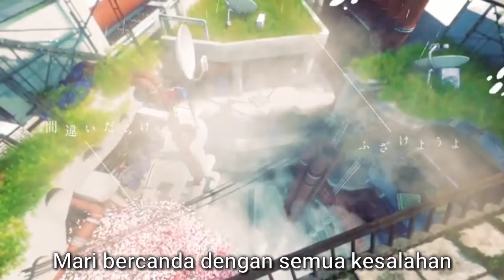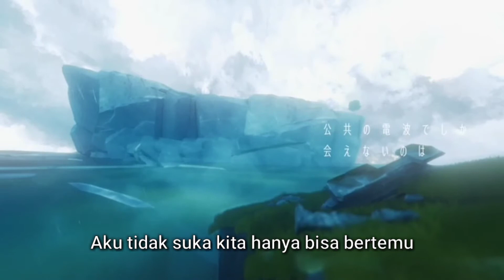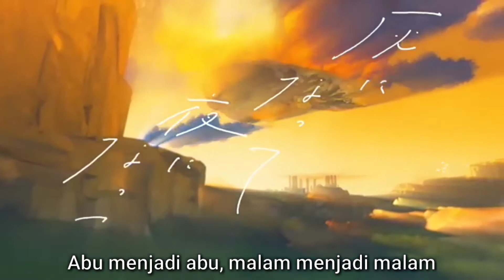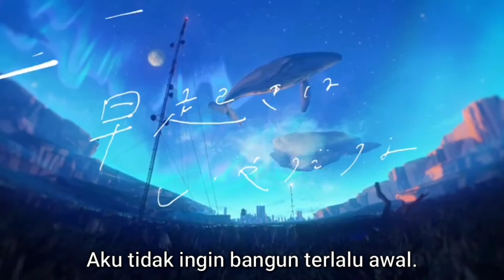【mao sasagawa】Don't be Kind to Me【Subtitle Indonesia】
Lyrics:

星が落ちていく海をなぞっている
少し背の高い坂を背にして帰る

何回　同じ事で焦っているのだろう

優しくしないで
間違いだらけでもふざけようよ

誰にも触れない
しずかなうみへ
とおくのくにへ行こう

公園のベンチで　やや死んでみる
公共の電波でしか会えないのは嫌だな

何回　同じ所で転んでるのだろう

心のどこかで
とおくのくにの音楽が、鳴る

優しくしないで
あなたが思うほど弱くないよ

浮遊して見つけた
夜空も泣いてる

灰になって夜になって
朝になって白になって
言葉だって歌になって

身体が覚えてる
愛は水色、恋する緑

優しくしないで
あなたが思うほど弱くないけど、
少しだけ眠いから早起きはいやだな

Terjemahan:

Aku menelusuri laut tempat bintang-bintang jatuh
Aku akan pulang dengan punggung menghadap bukit yang sedikit lebih tinggi

Aku bertanya-tanya berapa kali aku menjadi tidak sabar dengan hal yang sama

Jangan baik padaku
Mari bercanda dengan semua kesalahan

Tidak ada yang akan menyentuh kita
Ke laut yang tenang
Ayo pergi ke negeri yang jauh

Aku akan mati sedikit lebih cepat di bangku taman
Aku tidak suka kita hanya bisa bertemu di gelombang udara publik

Aku bertanya-tanya berapa kali aku jatuh di tempat yang sama

Jangan baik padaku
Mari bercanda tentang semua kesalahan yang telah kita buat

Di suatu tempat di hatiku
Aku mendengar musik dari negeri yang jauh

Jangan baik padaku
Aku tidak selemah yang kamu kira

Aku melayang dan menemukanmu
Langit malam pun menangis

Abu menjadi abu, malam menjadi malam
Di pagi hari, Semua itu menjadi putih
Bahkan kata-kata menjadi sebuah lagu

Tubuhku ingat
Cinta itu biru muda, kadang cinta itu hijau

Jangan baik padaku
Aku hanya sedikit mengantuk.
Aku tidak ingin bangun pagi.